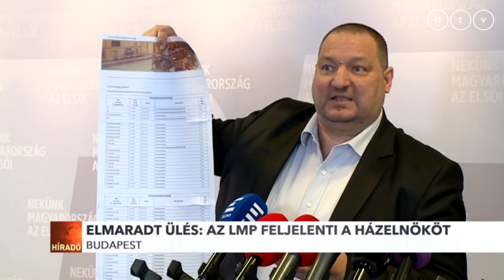Elmaradt nemzetbiztonsági bizottság ülése: Az LMP feljelenti a házelnököt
Ismét határozatképtelen volt a nemzetbiztonsági bizottság ülése a kormánypárti tagok távolmaradása miatt. Szél Bernadett, az LMP társelnöke ezért feljelenti Kövér Lászlót, az Országgyűlés elnökét.